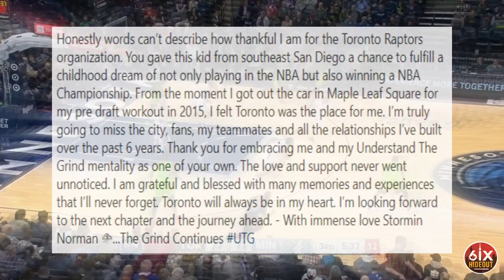Norman Powell Toronto Raptors Tribute and Best Moments [HD]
Norman Powell Best Raptors Moments and Plays including his signature flying dunks. Thank you Norman Powell for your time in Toronto WeTheNorth! 🇨🇦

After spending six seasons with the Toronto Raptors since 2016, Norman Powell saw his time with the Toronto Raptors come to an end on March 25, 2021, as the Raptors traded Powell to the Portland Trail Blazers for Gary Trent Jr. and Rodney Hood.